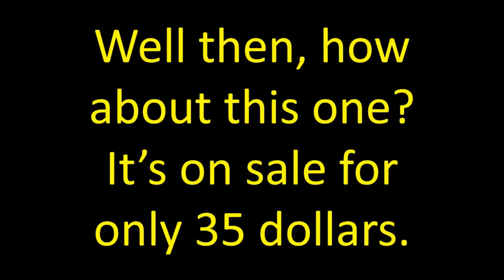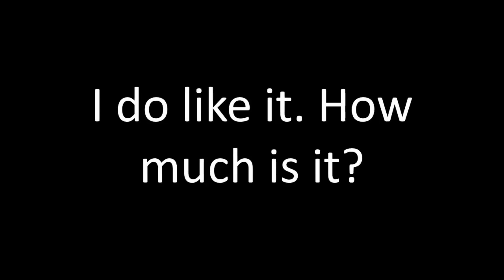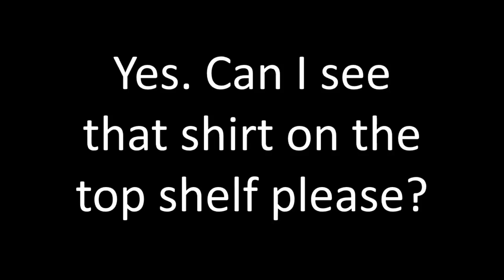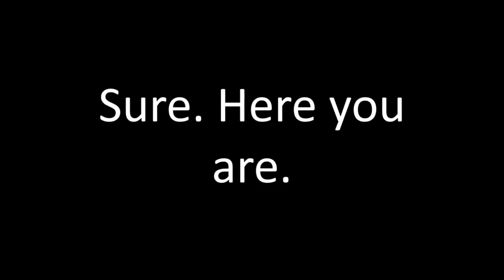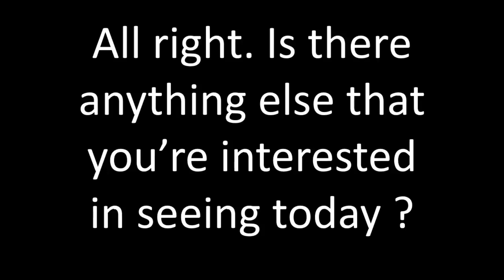Listen and Talk Faster in This American English Conversation - 9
You will listen and talk faster In this American English conversation - 9, where we're talking about buying shirts in a clothing store. Don't you just love it when the sales clerk is helpful and courteous?
00:00 = Intro.
00:11 = Just Listen
01:40 = Practice Speaking.
Donate to "Speak American English with Lyman Holton" to help offset operational expenses

Learn to talk fast. You will learn how to speak English online, here. Lyman Holton (me, your teacher) is a native speaker of American English and will show you how to learn English.